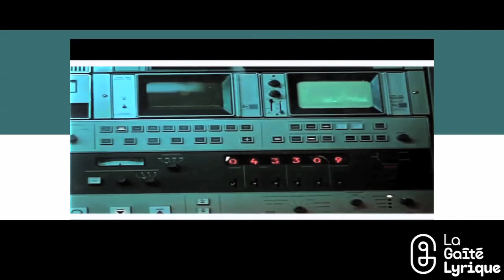Tu viens des étoiles - The Fat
Ciné-concert dès 6 ans par Thomas Suire, Jacques de Candé, Romain Drogoul et Anne Horel
Dimanche 26 janvier 2020 à 15h15

Pour ce ciné-concert, en compagnie des créatures de The Fat, venons déguisé·e en monstre et découvrons par la même occasion la science-fiction et les machines à gros boutons !

Accompagné des dompteurs de machines Jacques de Candé et Romain Drogoul et de la dresseuse de gifs Anne Horel, Thomas Suire s’évade du tout numérique pour un magma analogique de Moog, de synthétiseurs Oberheim et de hardware. Le groupe The Fat est sur Da! Heard It Records.

👉 Suivez-nous !